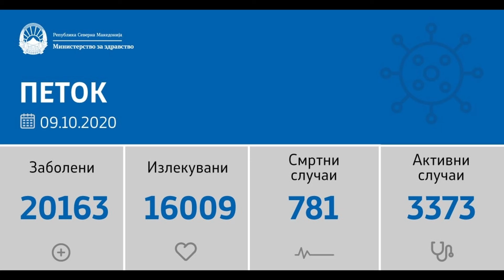Рекорден број заразени во Струмица, дури 44 во изминатото деноноќие 09.10.20